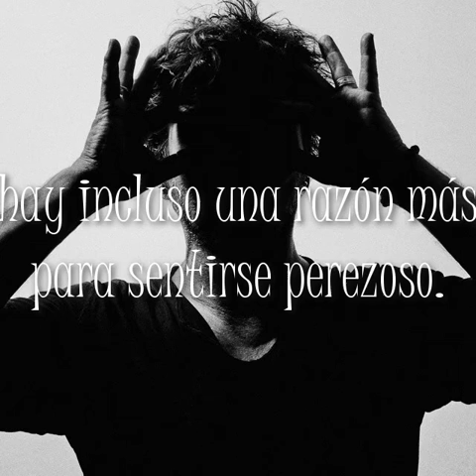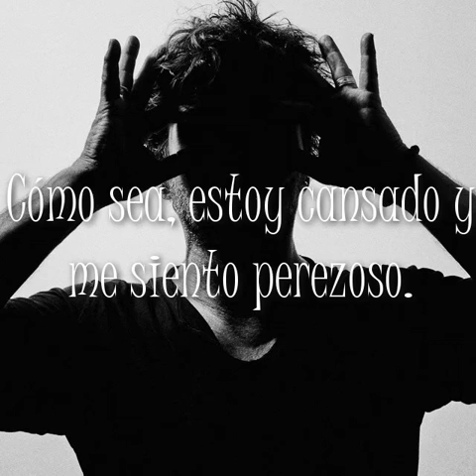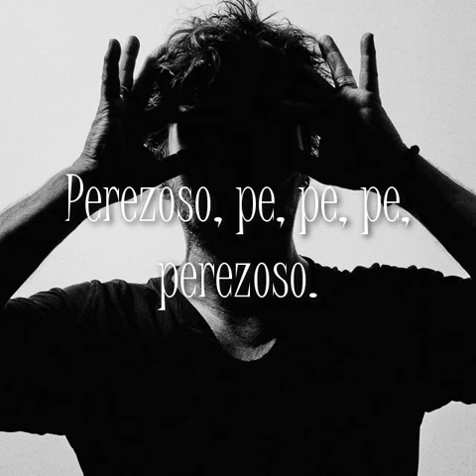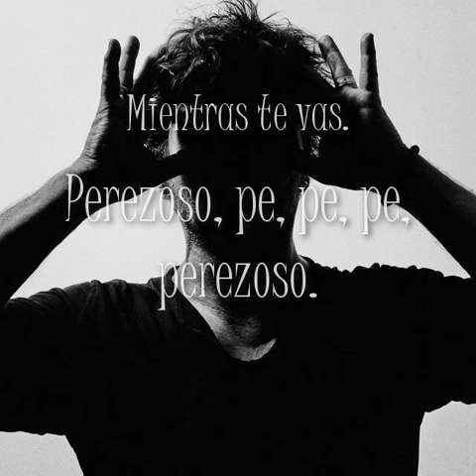Lazy- Noir Désir sub. español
Artista: Noir Désir
Álbum: 666667 Club
Fecha de lanzamiento: 1996
Género: Rock
Compositores: Bertrand Lucien Cantat / Denis Guy Marc Barthe / Gay Serge Marius Pierre Teyssot / Jean-Paul Roy